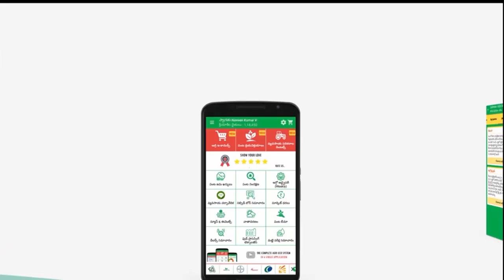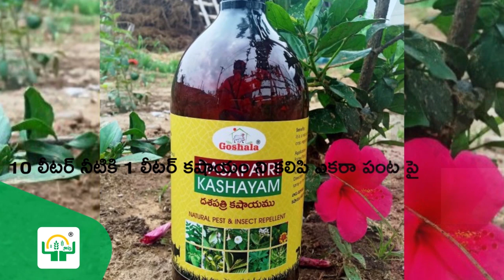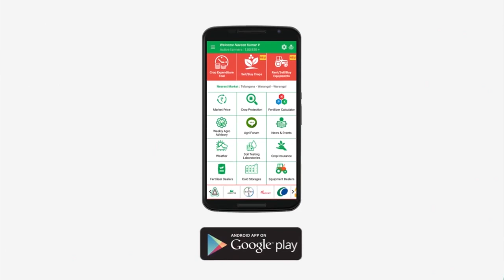ప్రత్తిలో గులాభి రంగు పురుగు ఉదృతి & వాటి నివారణ చర్యలు. Cotton Pink bowl warm impact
మరింత వ్యవసాయ సమాచారం కొరకు లింక్ ని చుడండి.

2.40 లక్షలకు పైగా తెలుగు రైతులు విశ్వసిస్తున్న ఏకైక మొబైల్ యాప్ (తెలుగులో) - డౌన్లోడ్ చేసుకోవడానికి

అనుక్షణం సాగులో జరుగుతున్న మార్పులు, రైతులు చేయాల్సిన సమయానుకూల పనులను ఎప్పటికప్పుడు తెలుసుకునేందుకు ఇప్పుడే నాపంట యూట్యూబ్ ఛానల్ నీ సబ్‌స్క్రయిబ్ చేసుకోండి.  పక్కనే ఉన్న గంట సింబల్ ని నొక్కి నోటిఫికేషన్స్ ద్వారా తాజా వీడియోల సమాచారం పొందండి.ఈ వీడియో మీకు నచ్చితే లైక్ చేయండి.  షేర్ చెయ్యండి. వీడియోపై మీ అభిప్రాయంని కామెంట్ రూపం లో తెలపండి.
మరిన్ని వ్యవసాయ వీడియోల కోసం నాపంట యూట్యూబ్ ఛానల్ నీ సబ్‌స్క్రయిబ్ చేయండి. నిరంతరం పంట సాగులో మెలకువల ద్వారా అధిక లాభాలను పొందండి.ప్రత్తి  - ప్రస్తుత వాతావరణ పరిస్థితులు - నివారణ చర్యలు